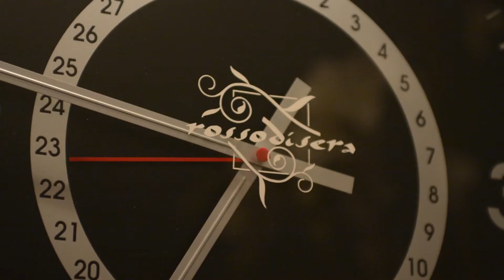Segreti tra i fornelli !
Production: Rapid Foto - Olgiate Comasco - rapidfotodigital.com

Terza serata dell'edizione 2014 di Segreti tra i Fornelli, con lo Chef Giuseppe Negri presso il Ristorante Rosso Di Sera.